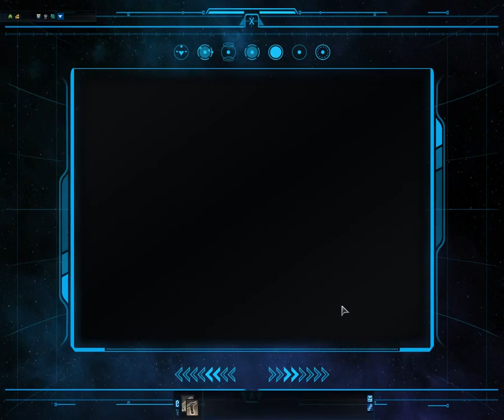STO: F.P.S. Ep 25 - Continuity (Part 3)